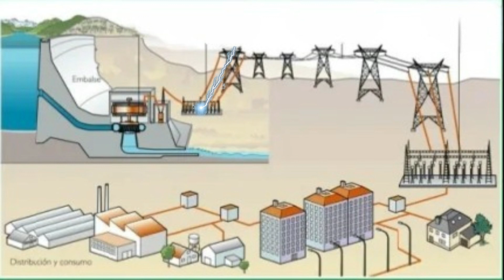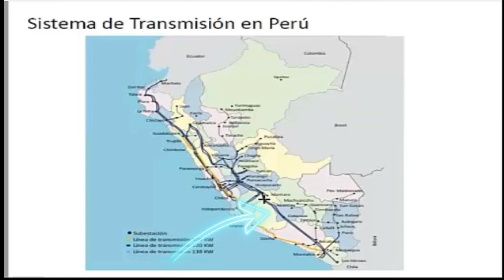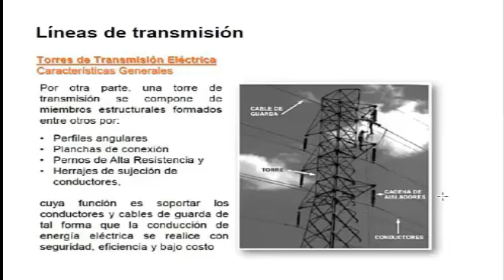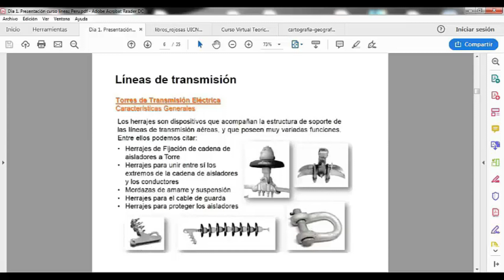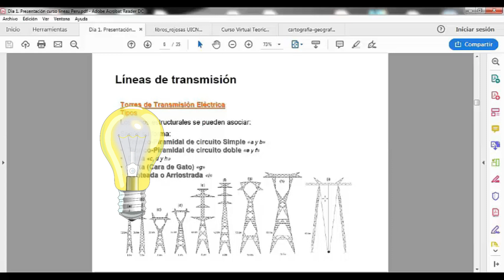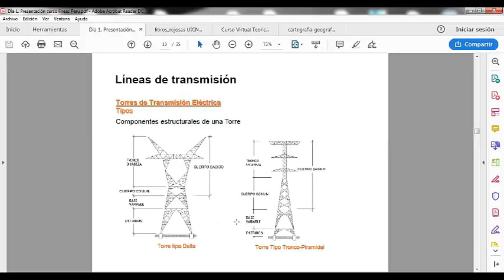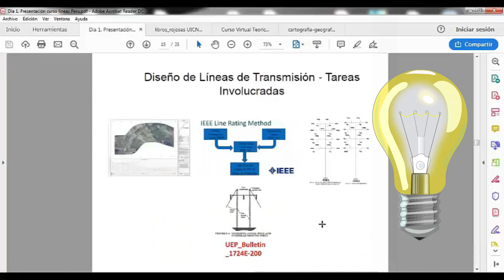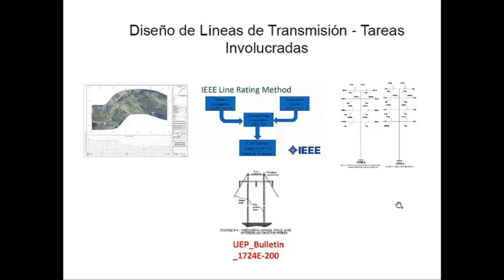How To Design A Transmission Line? 🔥🔥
Hola, Hola ⚡️⚡️
Este Tutorial es una introducción al Diseño de Líneas de Transmisión

Si deseas profundizar tenemos disponible el curso diseño Avanzado en Líneas de transmisión